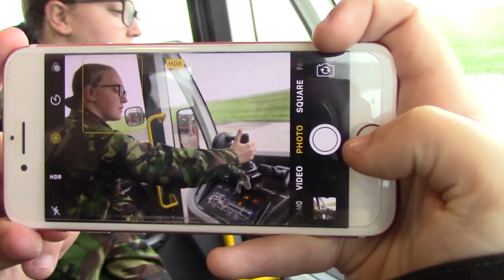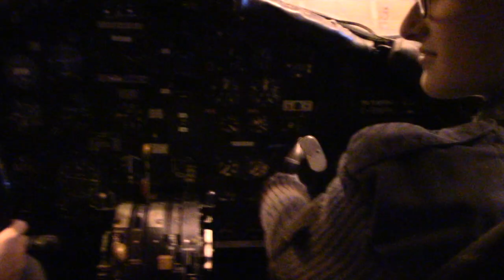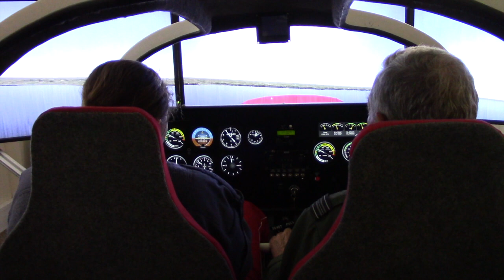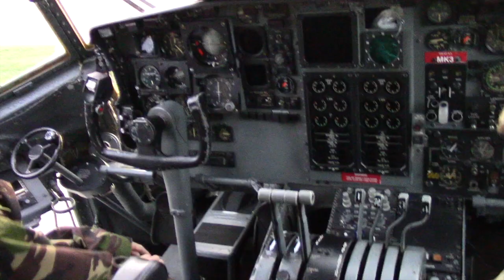No 1 Welsh Wing Autumn Camp 2017